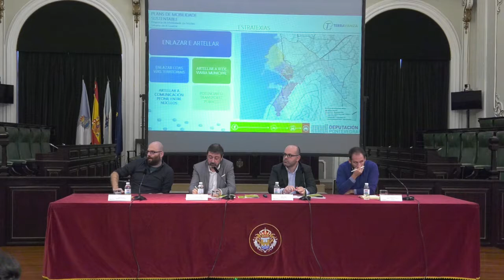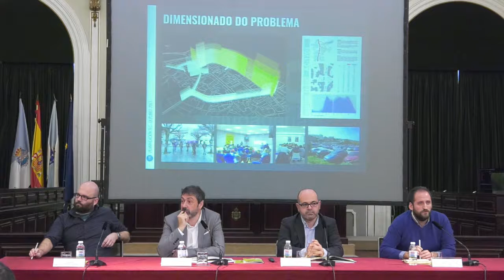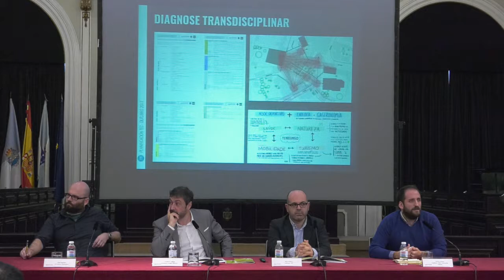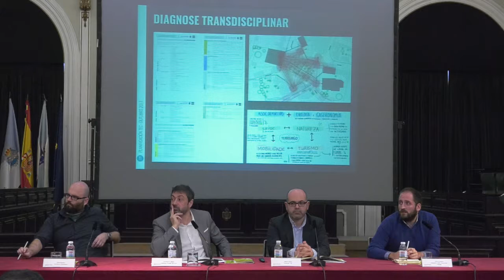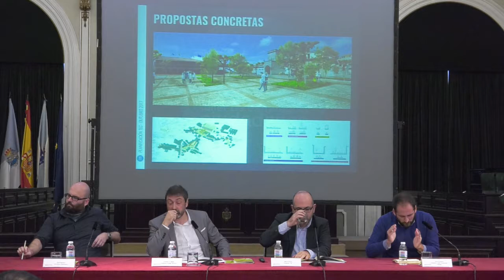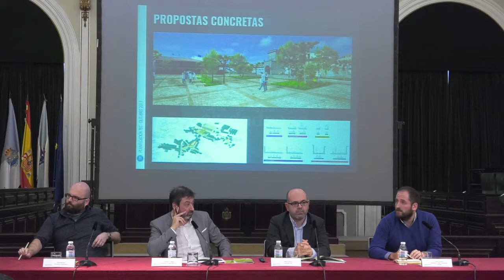Da planificación estratéxica aos plans de mobilidade. Mesa redonda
A Deputación de Pontevedra, desde o Servizo de Mobilidade, e seguindo as liñas da Estratexia de Mobilidade 3.0,  dá a coñecer a importancia dos Plans de Mobilidade Sustentable a través dunha mesa redonda na que interveñen Valerio Somoza, aquitecto en Taller Estratexias Cidadás; Gael Sánchez, enxeñeiro en Terravanza; Miguel Pazos, xeógrafo na USC; e Luciano G. Alfaya, arquitecto no Estudio MMASA.